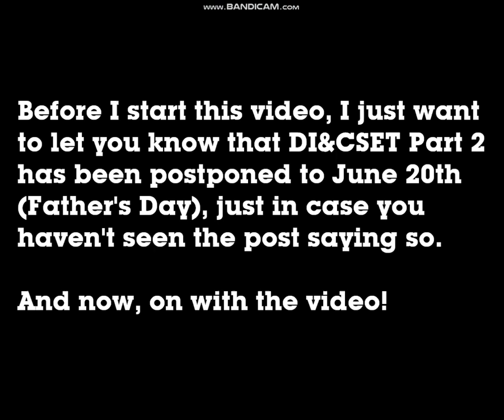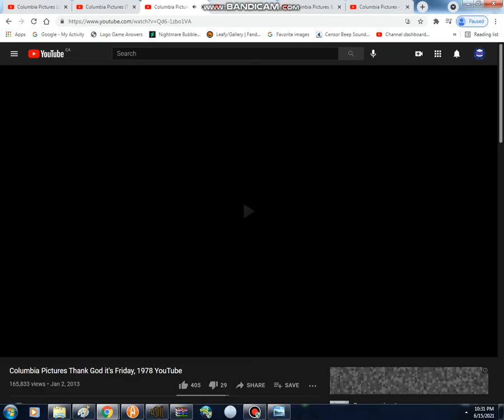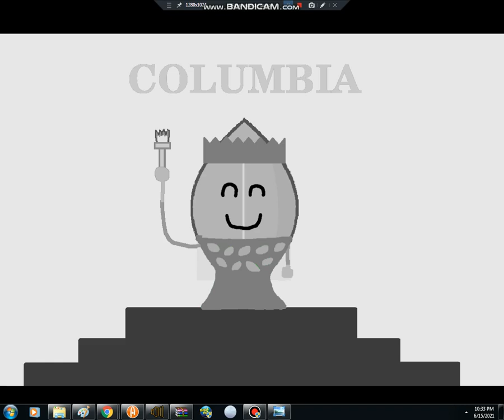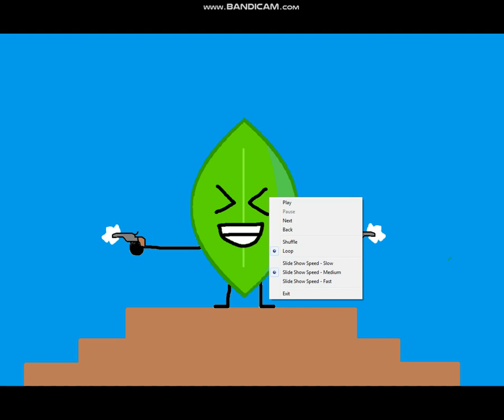Queen Leafius Does Columbia Pictures Logo + Variants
Since Elyjah Williams didn't want to make it, I decided to make it myself! I also threw in some extra variants!

Nothing here is my property (save for Queen Leafius, who is my OC, not the same as original Leafy), it all belongs to their owners, jacknjellify and Columbia Pictures.